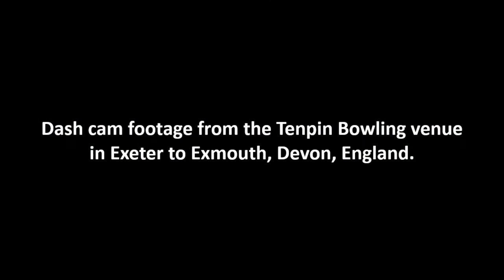Car journey from Tenpin Bowling venue (Exeter) to Exmouth, Devon, England.